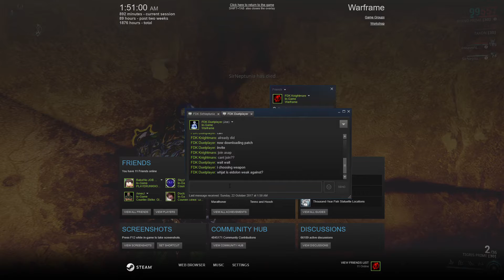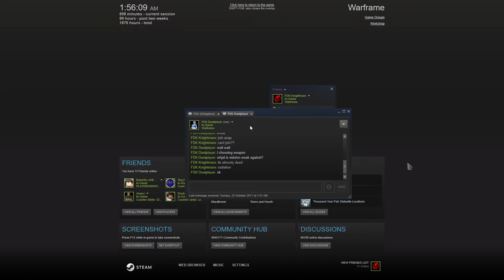1st Eidolon hunt mayham warframe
A lot of stuff happened during our guild 1st hunt of an eidolon.

~Knighteem